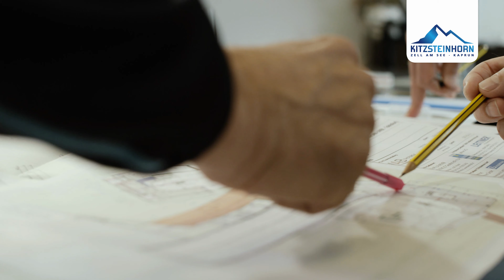Baufinale K-ONNECTION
Generationen haben davon geträumt, Kaprun und den Maiskogel mit dem Kitzsteinhorn seilbahntechnisch zu verbinden. Seit 30. November 2019 ist es Realität: Mit der Eröffnung der 3K K-onnection, Salzburgs erster Dreiseilumlaufbahn und Herzstück der K-ONNECTION, sind nun das Kapruner Ortszentrum, der Familienberg Maiskogel und das schneesichere Gletscherskigebiet Kitzsteinhorn zu einer faszinierenden Einheit verbunden.